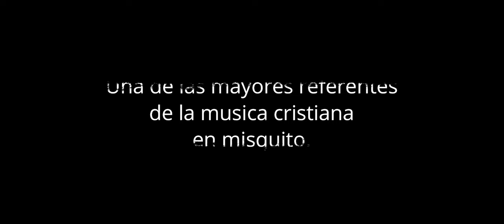ENTREVISTANDO A SUZY FELMAN, CANTAUTORA DE MUSICA CRISTIANA EN MISQUITO | NADIE TV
Suzy Felman es una de las mayores referentes de la música cristiana en miskito.  Es reconocida en muchos lugares de Honduras y Nicaragua. Entre sus temas más populares está DAWAN SIKA SHEPATKI que cuenta con su videoclip.

Hoy conocemos un poco mas sobre ella. Sus inicios y más.

Esta es la primera parte. Muy pronto esperen la segunda. Dukia tara ba das!